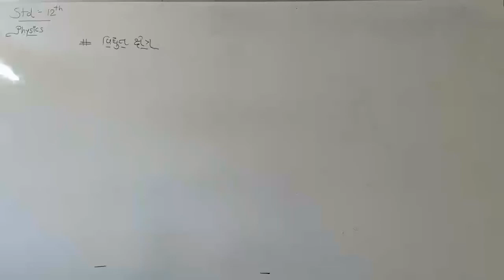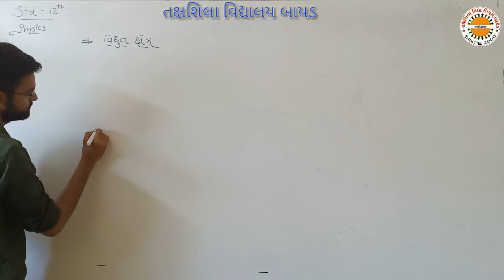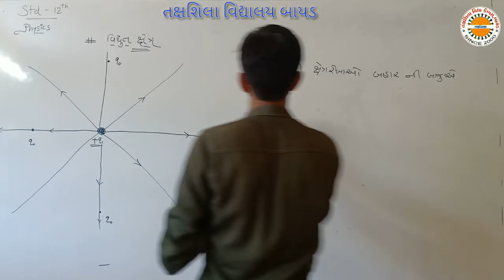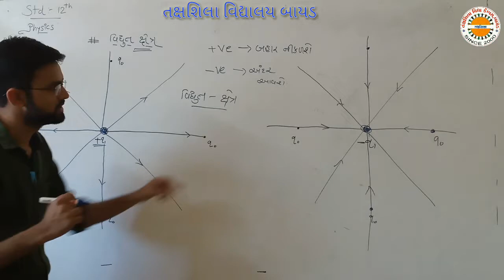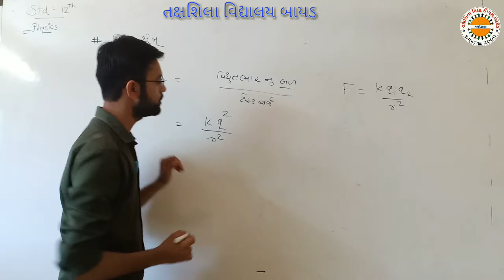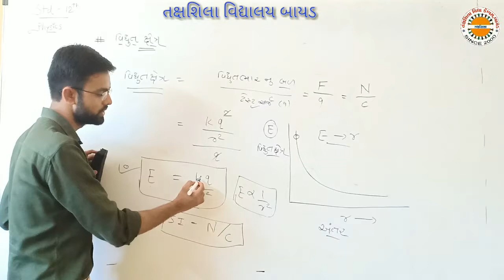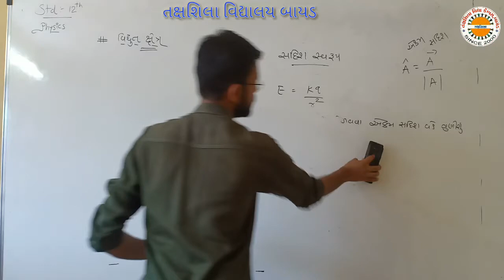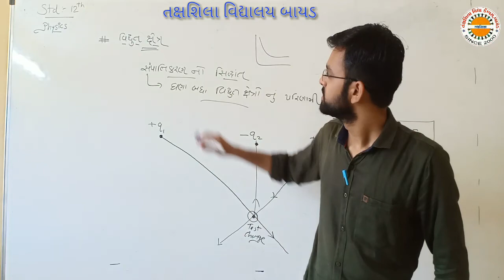std 12 PHYSICS chep 1 lec 9 elecric charge and field ભાગ 9 તક્ષશિલા વિદ્યાલય બાયડ,જી અરવલ્લી